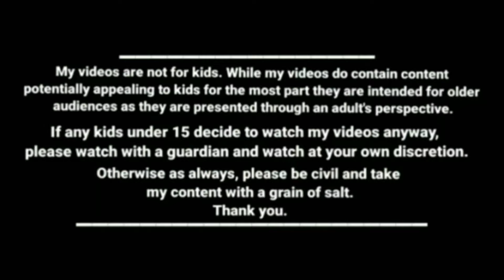அஜிதா நகை தாரேனு சொல்லுறா அக்கா kanyakumari slang funny videos kumari comedy cartoon story tamil